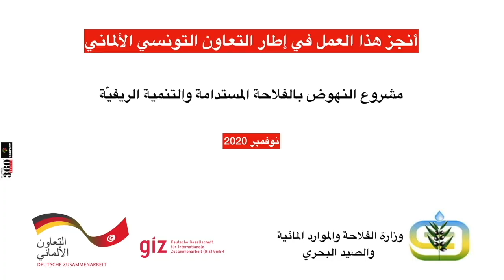Echange OPA - SMSA "Rahma" - الرحمة" - Sidi Bouzid